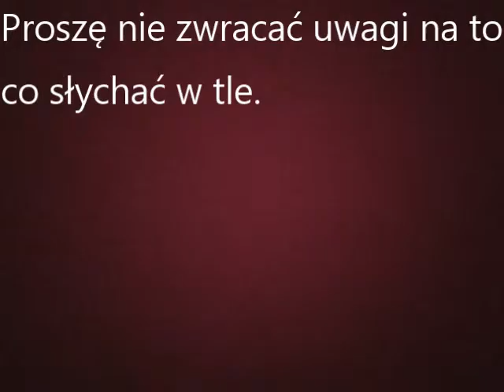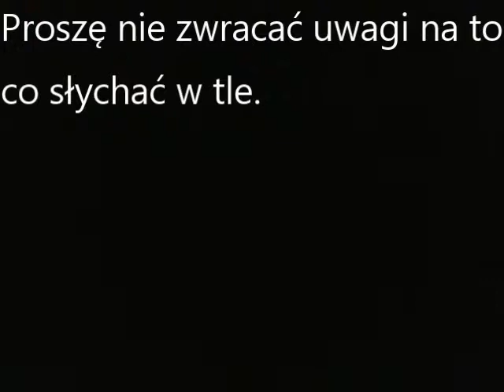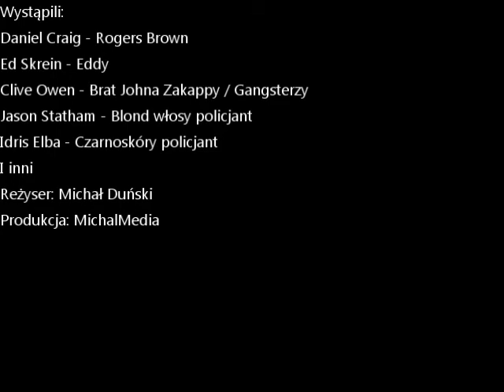Rogers Brown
Rogers Brown po przywróceniu spokoju na ulicach Wielkiej Brytanii postanawia udać się na zasłużony urlop. Na miejsce do spędzenia takowego, Detektyw wybiera Holandię, która sąsiaduje ,,oceanowo" z Anglią. Na miejscu, dochodzi jednak do pomyłki - podczas sprawdzania paszportu w Amsterdamskim biurze danych, policja bierze go za Johna Zakappę (antagonistę poprzedniej części), który okazuje się poszukiwany również tutaj pomimo śmierci. Do tego ulica, na której zamieszkał protagonista (Mercuriusstraat), okazuję się także siedzibą przestępców. Tytułowy bohater musi więc nie tylko stawić czoła gangsterom, ale i także ukrywać się przed nieufnymi glinami oraz przekonać ich jakoś, że nie jest tym, za kogo go biorą.